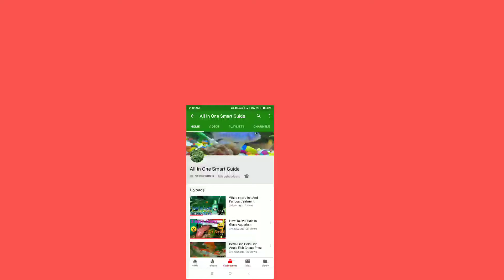My Gold Fish Feeding time